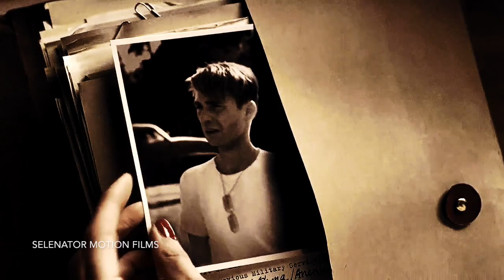Natasha Romanoff & Steve Rogers |Faded